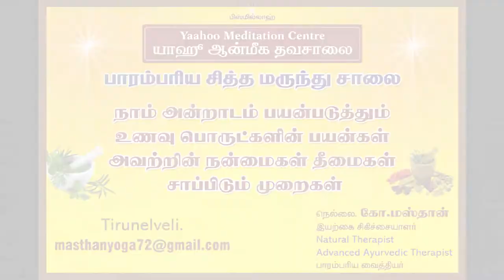Benefits of Koravai Meen in Tamil (குறவை மீன் நன்மைகள்)